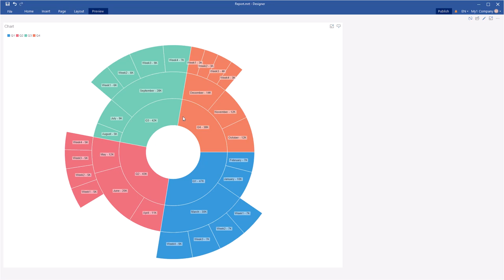Dashboard Tools: Creating a Sunburst Chart [Shot on v2020]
This video demonstrates how to:
1 Create a dashboard with a sunburst chart.